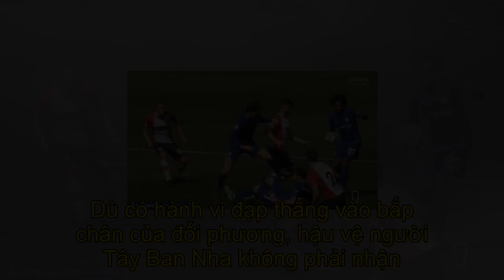Trọng tài được phạt nguội ngay trong trận đấu ở World Cup 2018